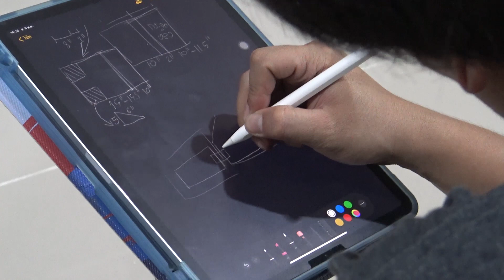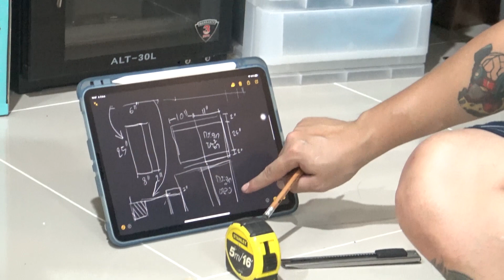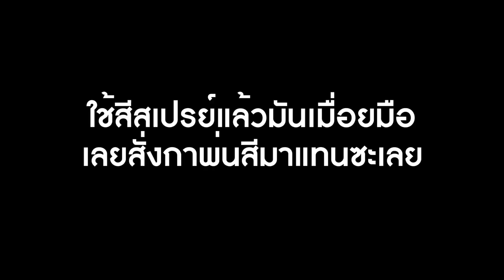สอนทำรถดริฟกล่องกระดาษ AE86 | NEGIKILEN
วันนี้ผมจะพาไปดูขั้นตอนการทำรถดริฟต์ กล่องกระดาษ AE86
ติชมกันได้นะคะ และจะนำไปปรับปรุงค่ะ